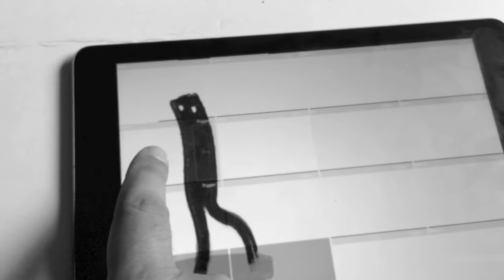The Tap Duel - an iPad projection experiment